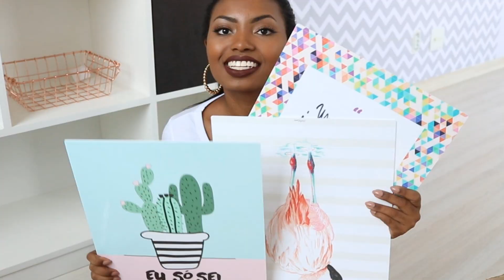RECEBIDOS ACUMULADOS JANEIRO E FEVEREIRO Camila Nunes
Confira todos os recebidos acumulados em dois meses, tem muita coisa legal, muita novidade e lançamentos.
OBS: Youtube não está mandando notificação. Vamos fazer o seguinte para não perder os vídeos novos, DESATIVE E ATIVE NOVAMENTE O SINO assim você recebe notificação toda vez que eu liberar um vídeo novo, estamos combinados???

Camila Nunes
Caixa Postal: 108617 | CEP: 24710971